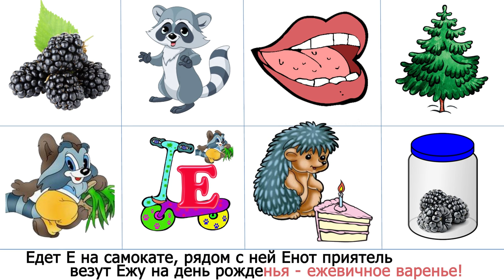Живая мнемотаблица - Буква Е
Мнемотаблица - помощник в изучении стихов, пословиц или рассказов на основе последовательных картинок, отлично развивает память.

Авторы стихов: Горенбургова Р. и Таланова О.